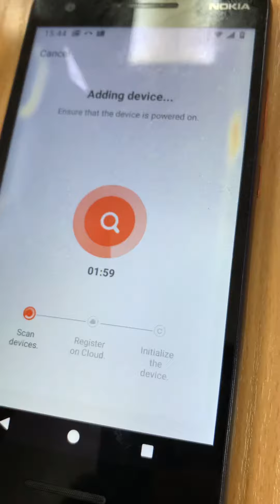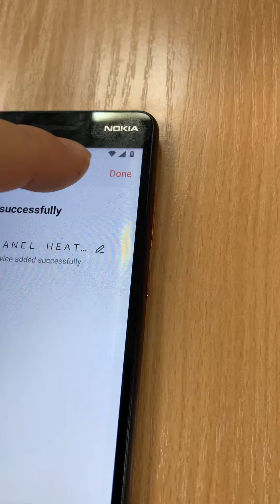Как да си свържем Смарт радиатор Jata PA1550W към приложението за безжично командване TuyaSmart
Как да свържем Смарт радиатор Jata PA1550W към приложението за командване TuaySmart (iOS & Android available).

В случая приложението е вече инсталирано на адроид смарт телефон, ако имате въпроси по тази част пишете в коментарите.

В настройките на Wi-Fi мрежата (0:20 - 0:24) се въвеждат името и паролата на вашата Wi-fi мрежата. При мен излизат написани, тъй като съм ги въвеждал и преди. Важно е името на мрежата ви да се напише точно както е (големи и малки букви имат значение). Символът за wi-fi показан в 1:00 спира да мига(тук се вижда че мига, но дефактно не мига), т.е. след като се намери радиаторът от app-а символът спира да мига.

How to connect your Smart Heater Jata PA1550W with app TuaySmart. I will skip the procedure for downloading and activate the app. If you need help with that please write me a comment.